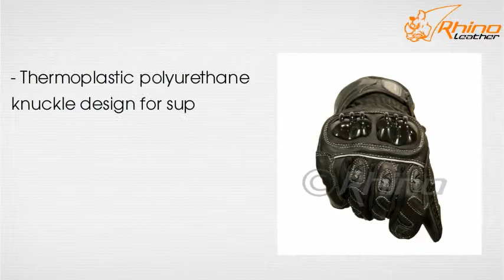Black Talons - Leather Long Gloves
Black Talons - Leather Summer Long Gloves with Knuckle and Wrist Protection from RhinoLeather